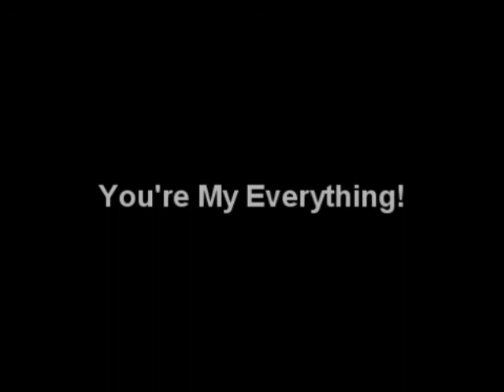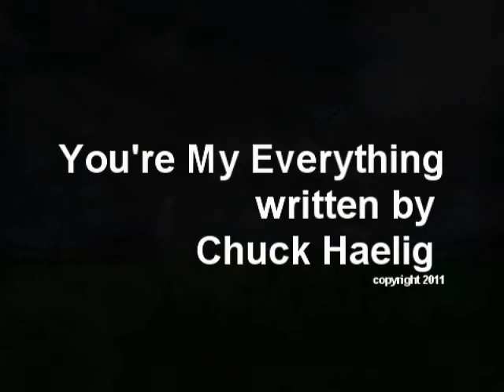NRPD ~ Live at Minnehaha Falls - You're My Everything 20120615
Chuck Haelig
Chuck Haelig - Vocals
Bill "butch r" Baker - Bass
Texas Bill 'the Thrill" Noturno - Guitar
Tim Siefkes - Keys
Mick LaBriola - Kit